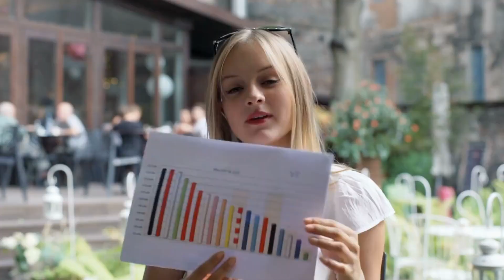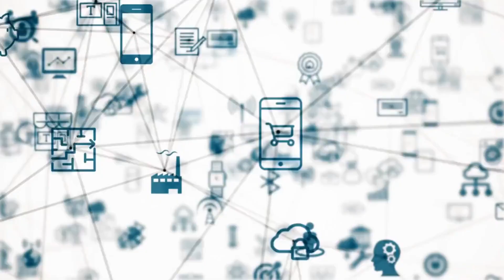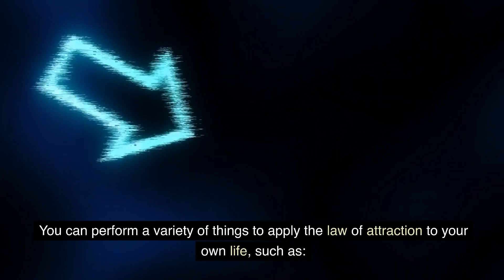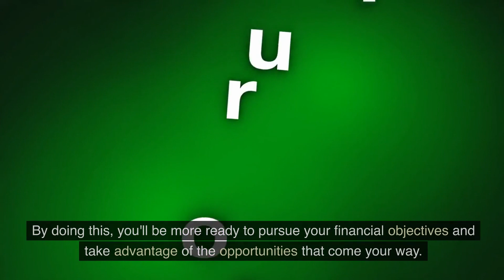SECRETS TO SPEED UP LAW OF ATTRACTION | This starts to work within minutes | UNIVERSAL LAW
The Law of Attraction is a concept that suggests that positive or negative thoughts and beliefs can bring about corresponding positive or negative experiences in a person's life. According to this belief, individuals have the ability to attract into their lives whatever they focus on, whether it is positive or negative.

The Law of Attraction is often associated with the New Thought movement and gained significant popularity with the release of the book and film called "The Secret" by Rhonda Byrne. It suggests that by maintaining a positive mindset and visualizing desired outcomes, individuals can manifest those outcomes in their lives.

The key principles of the Law of Attraction include:

1. Thoughts and beliefs: The Law of Attraction asserts that thoughts and beliefs are powerful forces that shape a person's reality. Positive thoughts and beliefs are said to attract positive experiences, while negative thoughts and beliefs attract negative experiences.

2. Visualization and affirmation: Visualization involves creating mental images of the desired outcomes or experiences, while affirmation involves repeating positive statements to reinforce positive beliefs. These techniques are believed to help focus the mind and attract desired outcomes.

3. Gratitude and positive emotions: Expressing gratitude for what one already has and maintaining positive emotions are considered important in attracting positive experiences. It is believed that positive emotions raise an individual's vibrational frequency and align them with positive outcomes.

4. Taking inspired action: The Law of Attraction emphasizes the importance of taking inspired action towards one's goals. It suggests that opportunities and synchronicities may arise when a person is aligned with their desires and takes action towards them.

Critics of the Law of Attraction argue that it promotes a "magical" or "wishful thinking" approach to life and oversimplifies the complexities of achieving success or overcoming challenges. They argue that external factors, such as socioeconomic conditions and systemic barriers, play a significant role in an individual's life outcomes.

It's important to note that the Law of Attraction is a belief system and not a scientifically proven law. While many people claim to have experienced positive results by practicing its principles, it is subjective and can vary from person to person.